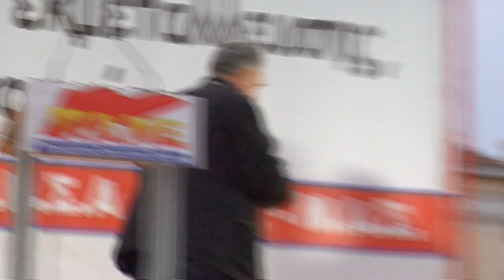Γ. Πέρρος: «Δεν θα μας κλείσουν το στόμα με την αστυνομία και την τρομοκρατία»